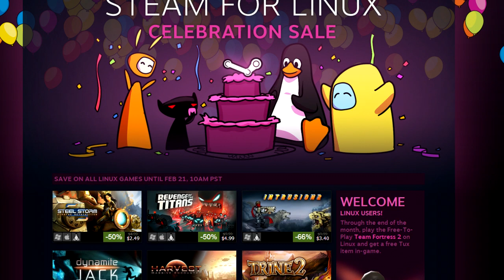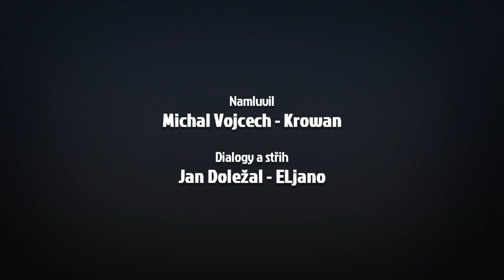ValveMania - Únor 2013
Je tu únorový díl ValveManie (i když opět ze zpožděním), který vám shrne nejdůležitější novinky kolem společnosti Valve a komunity kolem ní. V tomto krátkém díle (více se toho neudálo) vás projede Krowan.

Namluvil:
Michal Vojcech - Krowan

Dialogy a střih:
Jan Doležal - ELjano

Hudba:
Tomáš Maralík - Pan Mára

Vytvořeno pro stránky HL & Portal Community v roce 2013

Copyright: Valve Corporation a EA Games